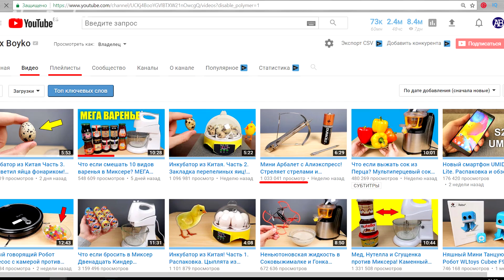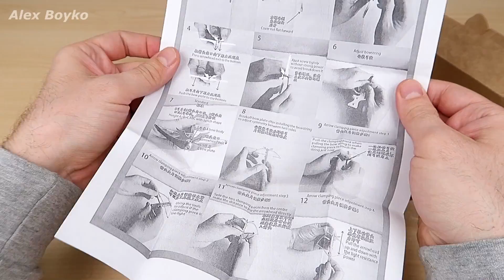Новый Мини Арбалет с Алиэкспресс! Метко стреляю по Шарикам! alex boyko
Новый Мини Арбалет с Алиэкспресс! Метко стреляю по Шарикам!

 Алиэкспресс это самый крутой магазин! Китай форева!